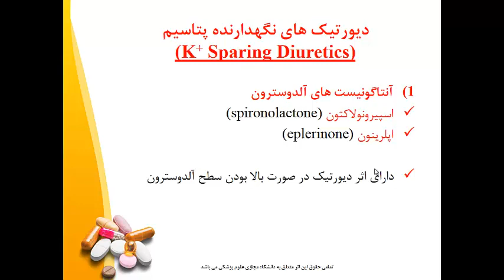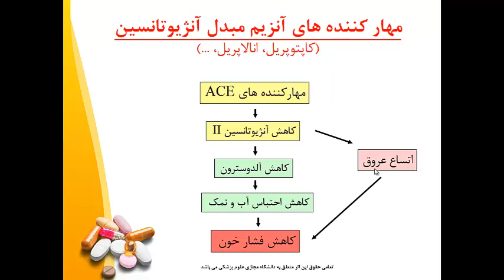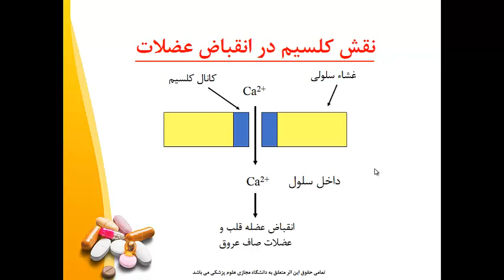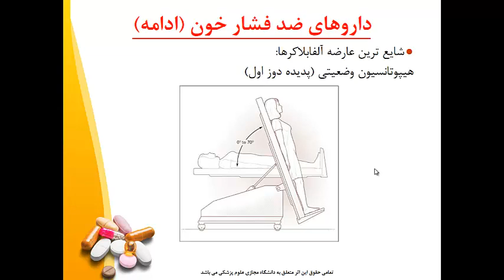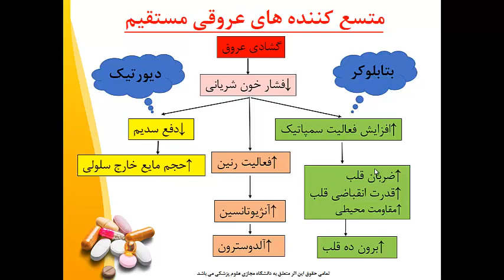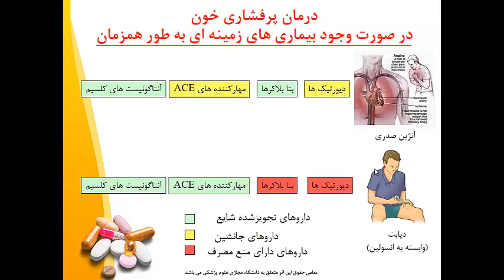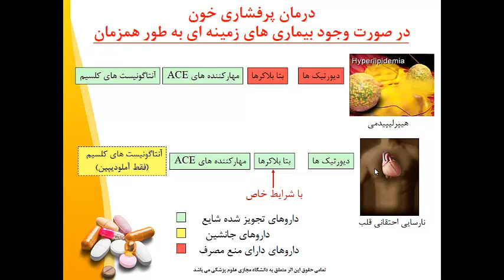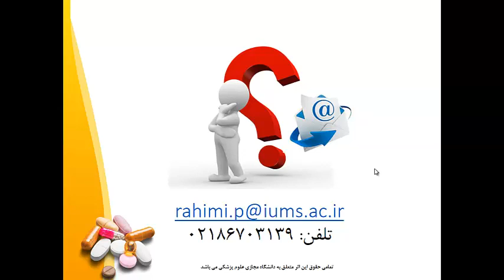جلسه 10 دوره جامع فارماکولوژی پرستاری | مبحث:داروهای ضد فشار خون (Anti-Hypertensive Drugs)-(بخش دوم)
👩‍🏫 مدرس : استاد دکتر پروانه رحیمی مقدم (دانشیار گروه فارماکولوژی دانشگاه علوم پزشکی ایران)

🎥تمامی ویدئوهای دوره جامع فارماکولوژی با تدریس اساتید دانشگاه علوم پزشکی شهید بهشتی و ایران در همین کانال یوتیوب قابل دسترسی می باشد. (در Playlist فارماکولوژی =